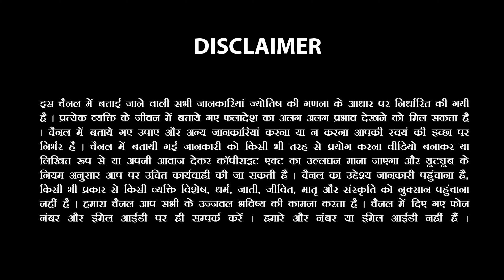वृश्चिक राशि(vrishchikrashi) 16 से 23 अक्टूबर साप्ताहिक राशिफल